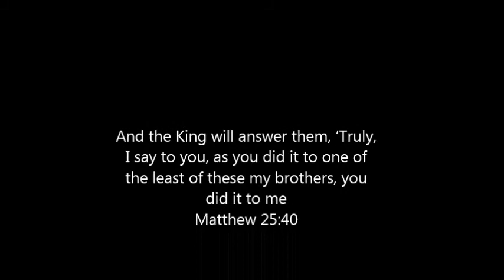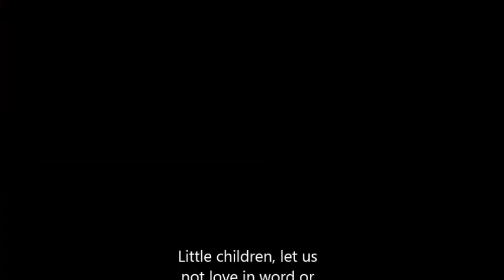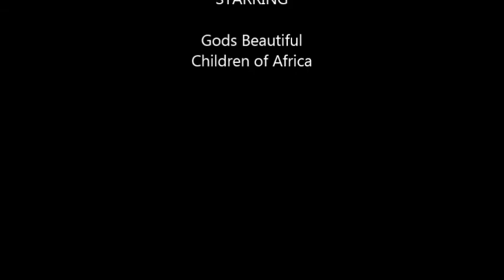Uganda/Kenya Missions 2013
Ohhhh How He Loves Us. 2 months spent at orphanages and working with pastors. Amazing time serving God and loving on people.

Song: Oceans by Jesus Culture